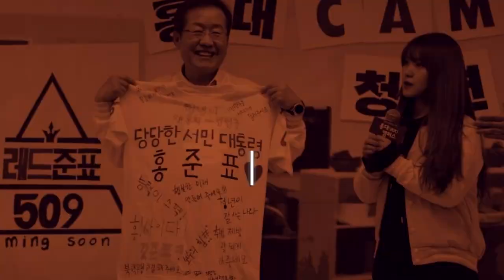홍준표 지지율도 토론도 찢었다!